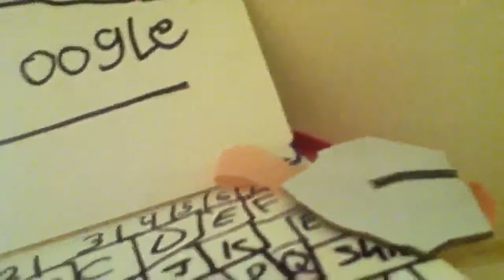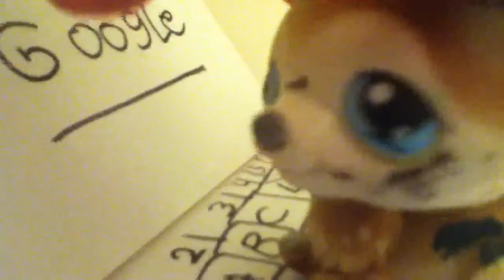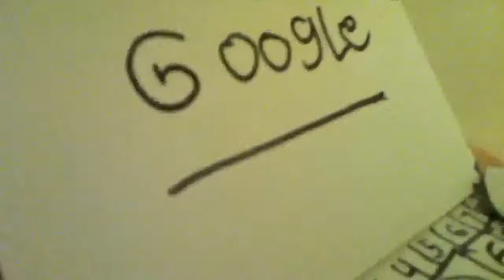Lps foxes react to what does the fox say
The foxes agree to the animal notices exept for the fox sounds!